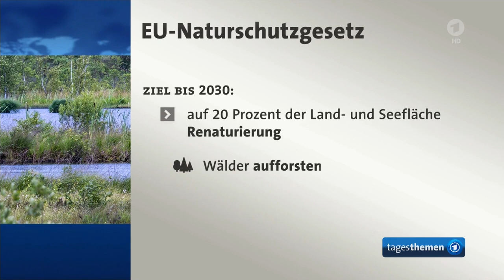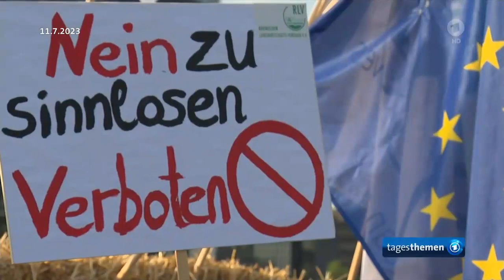EU-Naturschutzgesetz für CO2-Speicher ...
Ein erstes EU-Naturschutzgesetz regelt die Renaturierung von Land und Seeflächen sowie in Städten

Bis 2030 werden 20 % der Land- und Seeflächen renaturiert, durch

Aufforstung von Wäldern
Wieder-Vernässung von Mooren
Bepflanzung durch Bäume auf städtischen Flächen